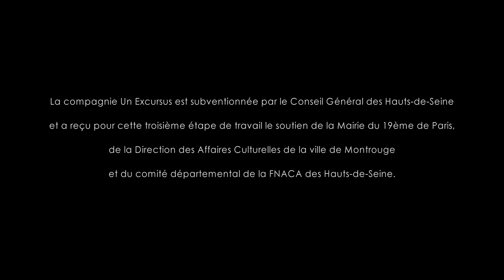REVENIR! #3: Les héros sont ceux qui meurent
Troisième étape du Work in Progress de la cie Un Excursus REVENIR! sur les blessures invisibles de la guerre.

#3: Retours de la guerre d'Algérie.

Conception & réalisation : Barbara Bouley
Prise de vue & montage : Marie Tavernier
Chorégraphe : Aurore Del Pino
Avec : Sarah Chaumette, Olivier Dupuy & Aurore Del Pino

Production : Un Excursus